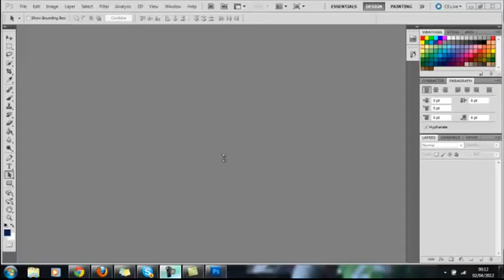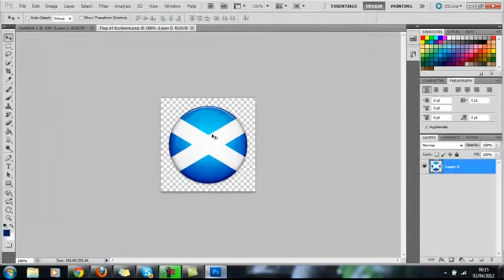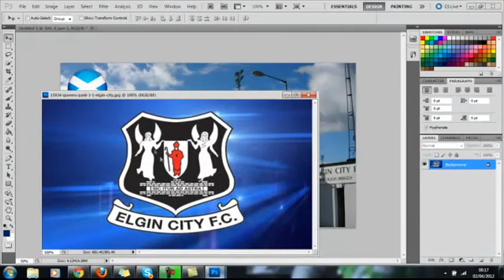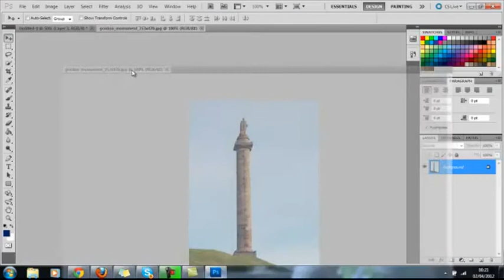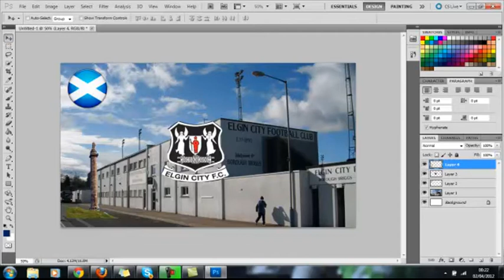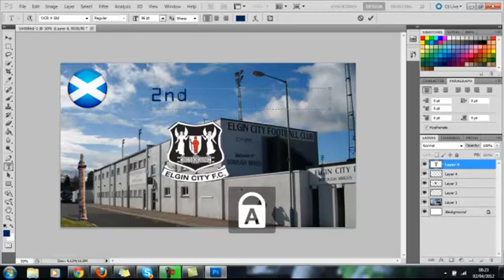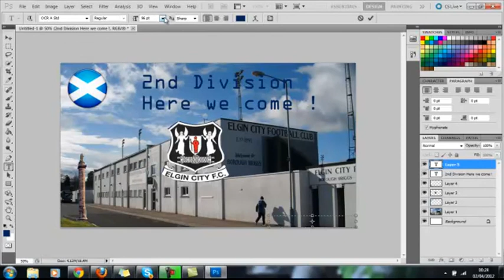Elgin City FC Speed Art By 2AL9 For Harry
Elgin city fc speed art tribute to them division 2 here we come
Song- Flo rida- Wild one